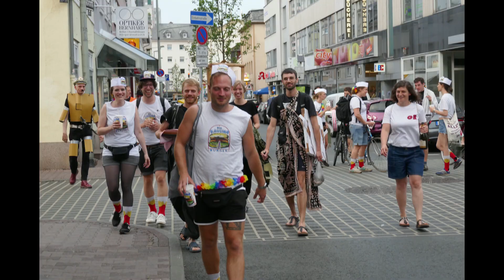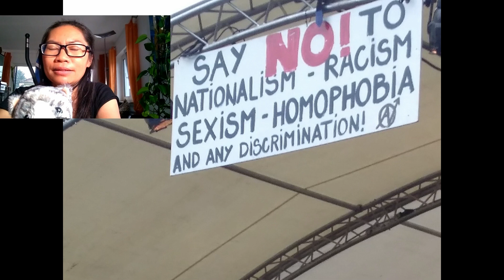คนไทยงึด(ไม่น่าเชื่อ)คนเยอรมัน!!อีกแล้วค่ะ เอาภาพงานปาร์ตี้มาฝากค่ะ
คนเยอรมันทำกิจกรรมเพื่อความสนุกสนานอะไรกัน เอาภาพที่เห็นมาฝากค่ะ